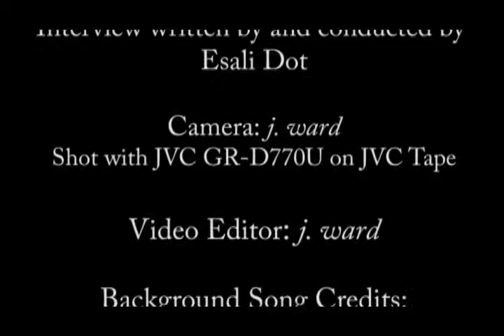Faderhead Interview (Part Two) - April 2011 - COMA Music Magazine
Interview with Faderhead (Part Two). Interview written and conducted by Esali Dot for COMA Music Magazine. Recorded April 23rd, 2011 at Joe's Grotto in Phoenix, AZ